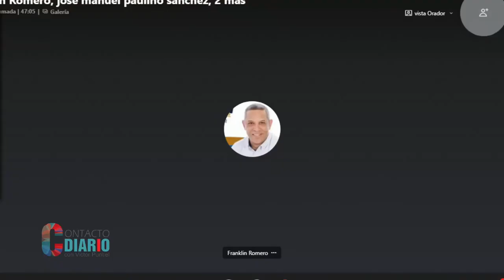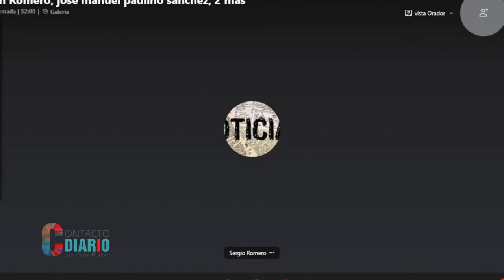Proyectos del gobierno para SFM y la provincia Duarte van “viento en popa”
Proyectos del gobierno para SFM y la provincia Duarte van “viento en popa” dice senador Franklin Romero